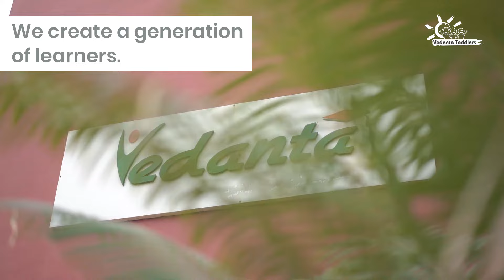A tour to Vedanta Toddlers | Play Group | Nursery | K.G. | Kindergarten | Play School Admission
Video will help to know about Vedanta Toddlers Play School features and facilities. If you are searching a play School or Nursery admission first go through with the video, it will surely help you.